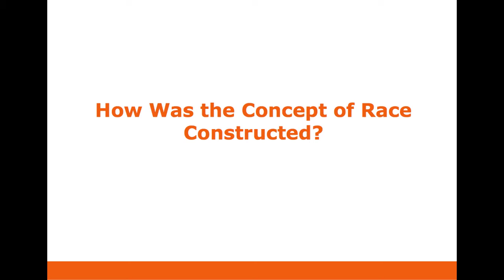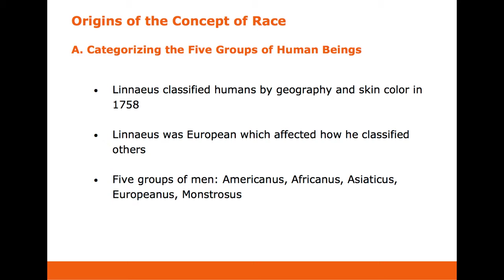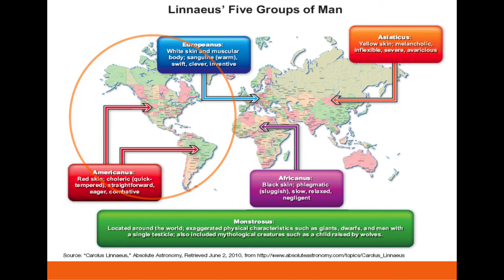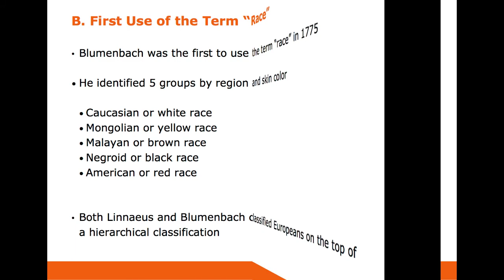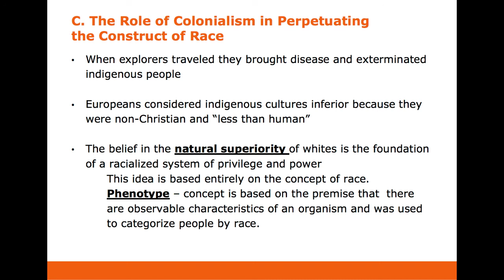CH1 B Introduction Race/Ethnicity UVA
Part two if seven short videos.  Hopf, Race and Ethnicity